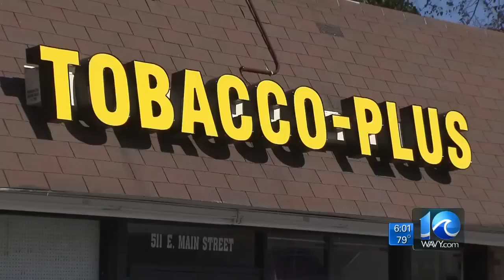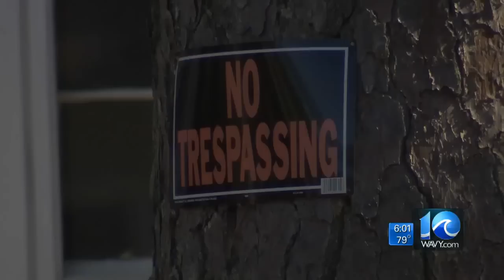Ava Hurdle on double shooting in Ahoskie